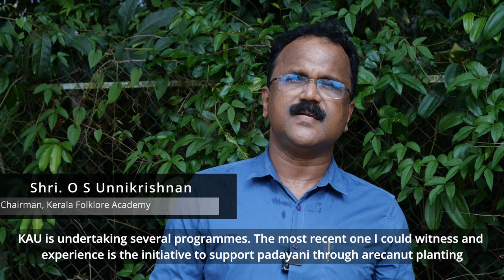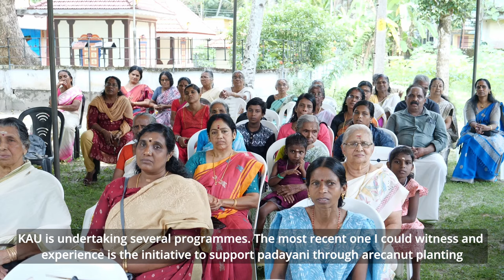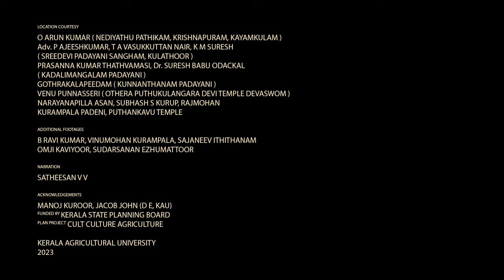കളരിയും കാർഷിക സർവ്വകലാശാലയുടെ കരുതലും EP 7 | പടയണിയും കാര്‍ഷികസംസ്കൃതിയും | CCA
കളരിയും കാർഷിക സർവ്വകലാശാലയുടെ  കരുതലും EP 7 | പടയണിയും കാര്‍ഷികസംസ്കൃതിയും | Cult Culture | KAU | KERALA AGRICULTURAL UNIVERSITY

CONCEPT & SCRIPT -B RAVI KUMAR
CAMERA- RENJITH K R, ANAND RAMDAS
CHIEF ASSOCIATE DIRECTOR & EDITING -ARUN GEORGE K DAVID
ASSOCIATE DIRECTOR- SARATH CHANDRAN B
ASSISTANT CAMERAMAN- KRISHNAPRASAD P U
SUBTITLES -MARY DEEPA DAVID K
DRONE - PRAVEEN
ACKNOWLEDGEMENTS -MANOJ KUROOR, SAJANEEV ITHITHANAM, Dr.JACOB JOHN (D E, KAU)
FUNDED BY KERALA STATE PLANNING BOARD PLAN
PROJECT -CULT CULTURE AGRICULTURE
2023